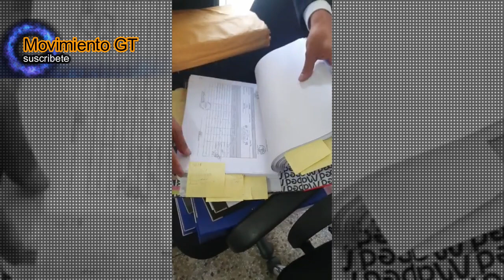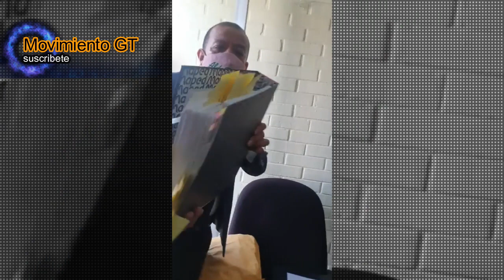URGENTE GUATEMALA DIPUTADO ALDO DÁVILA REVELA JUGADAS SUCIAS, LA CORRUPCIÓN ESTA CLARA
Reunión con Ministerio de Salud Publica y Estudiantes de las Escuelas de Enfermería, esperamos que se den los cambios en la administración y que se logre mejorar las condiciones administrativas y académicas en cada una de las escuelas.

🎥: Aldo Dávila